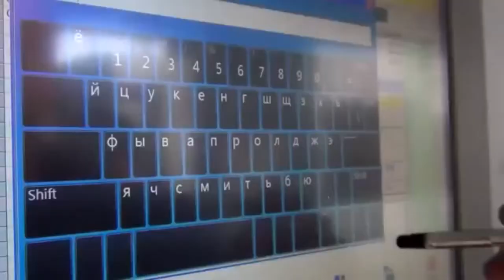Производство торговых стеллажей ООО "ПРАЙД ГРУПП"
Компания ПРАЙД ГРУПП производит торговое оборудование. На всех этапах производства "ПРАЙД" осуществляет контроль качества. Каждая партия проходит экспертизу качества.
Большой ассортимент торговых и складских стеллажей смотрите в нашем каталоге